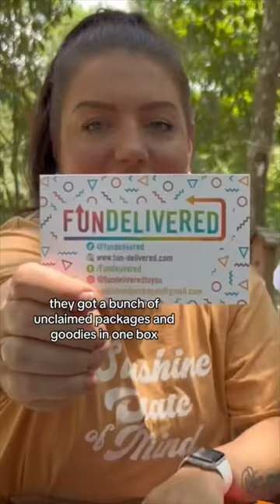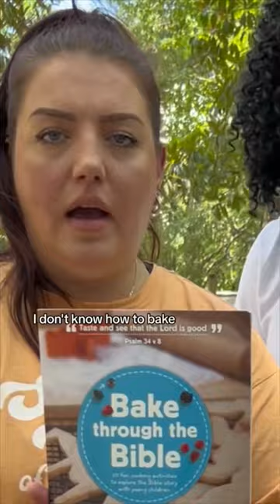OMG😱 Unpacking unclaimed packages from FunDelivered!! Someone lost their Designer bags!!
Have you ever ordered a package that is filled with unclaimed packages? Packages that got lost in delivery or never got claimed etc. you never know what’s in it, so it’s like Christmas all over!

Join us while we unpack the most interesting box so far, we have done this 3 times now and each time it got better!

A big surprise and twist at the end!